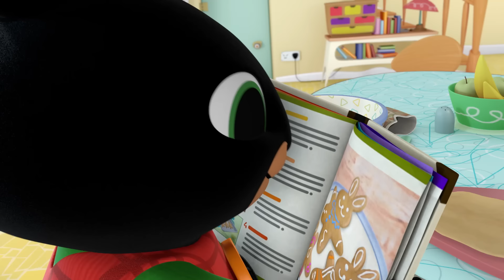20 x Teljes Részek | ⭐ Bing: A Legjobb Epizódok ⭐ | Bing magyarul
00:00 Kacsák
07:03 Kockák
14:06 Hinta
21:09 Pápá
28:12 Tűzijáték
35:15 Piknik
42:18 Elveszett
49:21 Búcsúzás
56:24 Vonat
01:03:27 Sütés
01:10:29 Bújócska
01:17:32 Hapci
01:24:35 Növés
01:31:38 Vigyázz, jövök!
01:38:41 Vuvu
01:45:44 Szoborjáték
01:52:47 Árnyék
01:59:50 Parkolóház
02:06:53 Béka
02:13:56 Turmix

20 x Teljes Részek | ⭐ Bing: A Legjobb Epizódok ⭐ | Bing magyarul | Rajzfilmek gyermekeknek

Üdv Bing hivatalos magyar YouTube-csatornáján - Bing, Sula, Flop, Pando és barátaik otthonában.

Bing egy valódi bölcsis, aki imád a barátaival játszani. Lelkesen próbál ki minden új dolgot, és szenvedélyesen igyekszik felfedezni a világot! Bing kíváncsi, jókedélyű és őszinte, és mivel még fiatal, sok mindent életében először tapasztal meg. Eközben persze akad egy-egy bökkenő, apró baleset vagy váratlan csalódás, és ezekben a pillanatokban pontosan megtudjuk, hogy mit érez Bing. De mindig ott áll mellette Flop a maga türelmével, melegségével és kedvességével, hogy helyrehozzon mindent.

Dőlj hátra és élvezd a csodás Bing-klipeket és rengeteg szórakoztató tematikus összeállítást - ráadásként pedig zenés videókat, amelyek világszerte megmozgatják és megörvendeztik a Bing-rajongókat. Mert ez amolyan Bing-szokás!